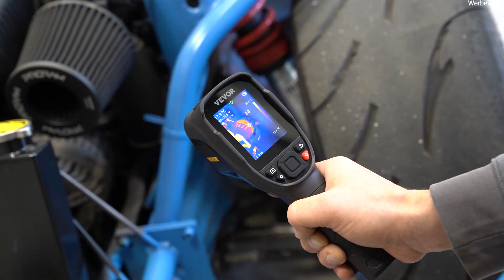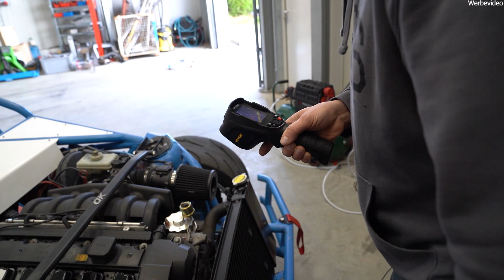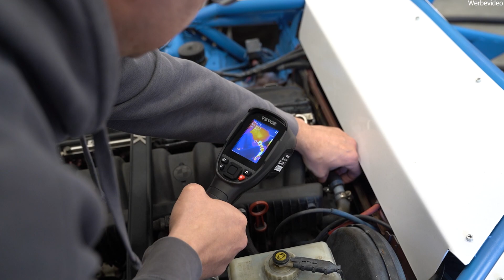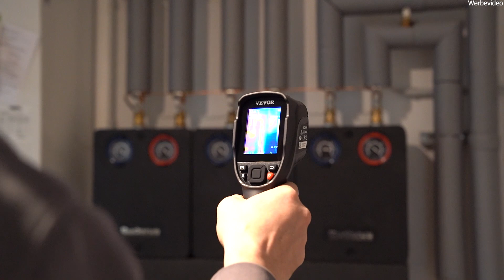Wärmebildkamera unter 300 Euro von Vevor im Test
Es ist krass wie Bildlich es dargestellt wird wie schnell und wohin sich die Wärme Verteilt.

Ich teste heute eine Wärmebildkamera an :
-Schweißproben
-Wärmeverteilung in Alu, Stahl und Edelstahl
-Heizungsrohre
-Bodenheizung und Laufendem Motor.

0:00 Einleitung
1:33 Brenner Prototyp Test
1:52 Wärmeverteilung am Motor und Kühlsystem
5:48 Heizungsrohre mit Wärmebildkamera überprüfen
6:26 Bodenheizung überprüfen
6:51 Halle von außen überprüfen
7:21 Material Wärmeeinwirkung Alu, Stahl, Edelstahl
8:22 Stahl Wärmeentwicklung
9:56 Aluminium Wärmeentwicklung
11:25 Edelstahl Wärmeentwicklung

xxProduktplazierungxx